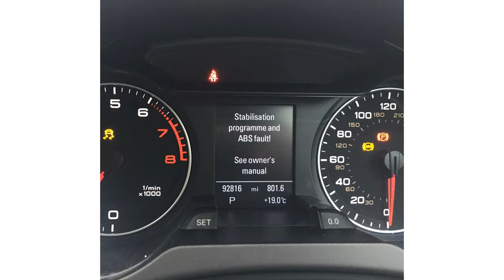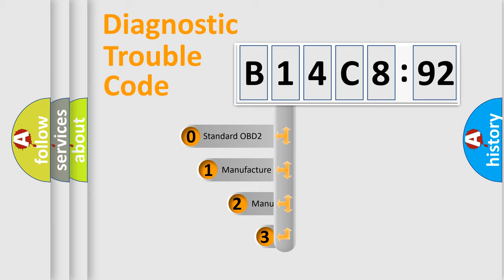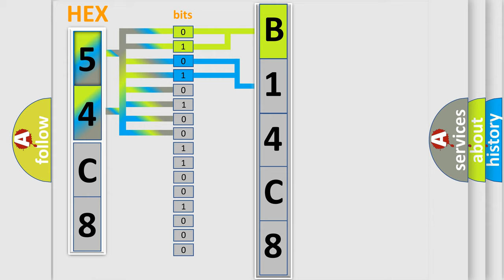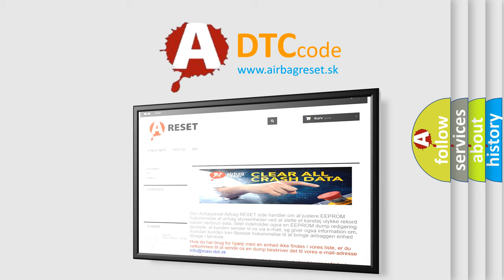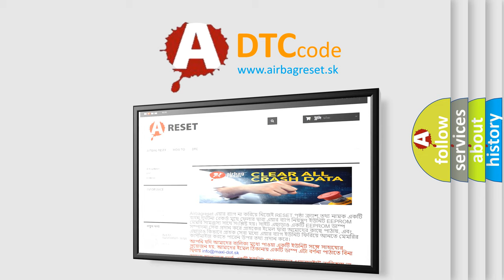DTC Chrysler B14C8-92 Short Explanation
Contents:
0:21 Basic DTC analysis according to OBD2 protocol standard.
1:48 Insight into programming
2:58 A diagnostically understandable description of the Diagnostic Trouble Code
3:05 Basic error definition

Make:
Chrysler
Code:
B14C8 92
Definition:
Wakeup Control
Diagnosis:
Check for the presence of BCM DTC B10E5.